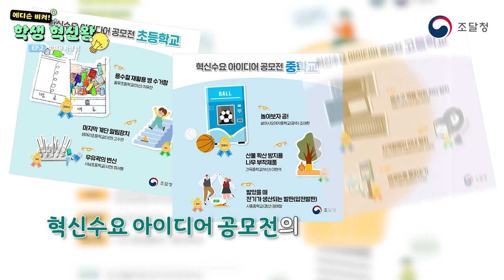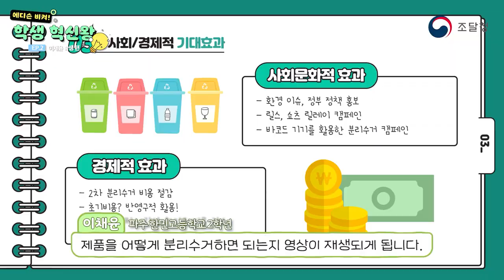에디슨 비켜! 학생 혁신왕 나가신다~ [이채윤 학생 편]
머릿속의 아이디어를 실생활로 옮겨
미래를 밝히는 학생 혁신왕💡이 떴다!!

환경을 위해 꼭 실천해야 하는 분리수거!♻
잘 안다고 생각했는데 가끔 헷갈릴 때가 있기 마련인데요~

키오스크형 디스플레이를 활용하여
재활용품의 바코드만으로
손쉽게 분리수거 방법을 알 수 있는 방법이 있답니다~
친환경적🌏이라 사회·경제적으로 큰 효과를 누릴 수 있는 혁신제품!👍

이채윤 학생의 ' '바코드로 분리수거' 아이디어를
함께 만나보아요~😄